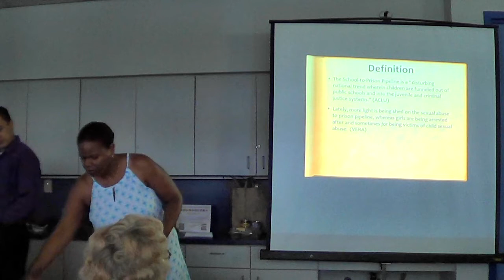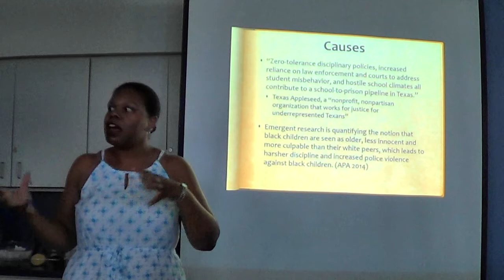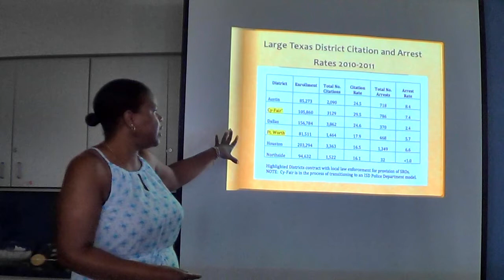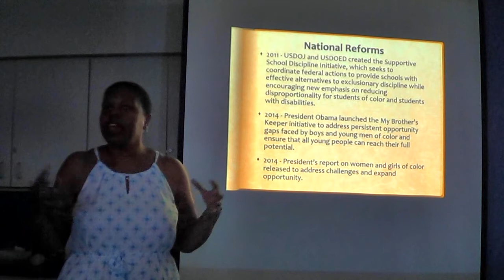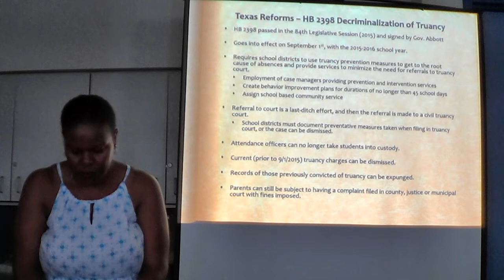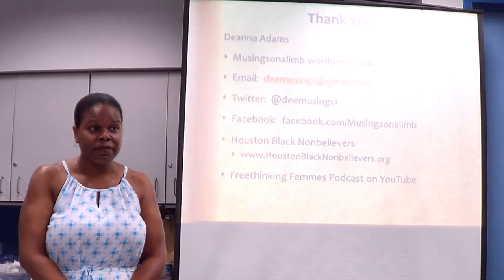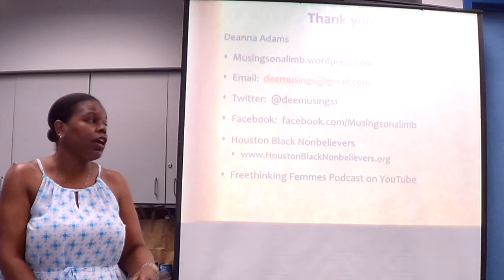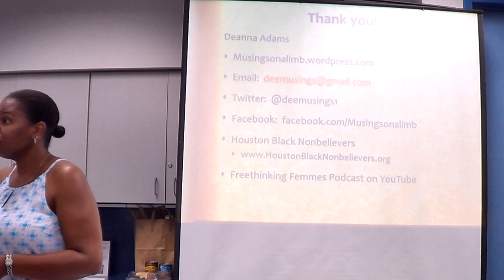Deanna Adams: The School to Prison Pipeline @ Humanists of Houston July 2015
Deanna Adams is a board member of Houston Black Nonbelievers, a local organization created to support African-American freethinkers in the Greater Houston area.  She is also the author of the blog "Musings on a Limb," where she expresses her views as an African-American, atheist, professional mom on subjects related to the intersectionality of racism and skepticism.

In this presentation at Humanists of Houston, Deanna discusses the school-to-prison pipeline which perpetuates inequality and harms the futures of children in minority communities.

This presentation was followed by a presentation on criminal justice reform by civil rights attorney Randall Kallinen, which can also be viewed

Humanists of Houston is Houston's original freethought community!